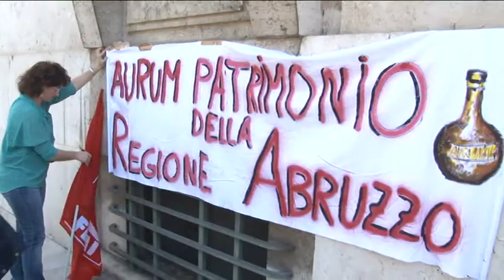In lotta per l'Aurum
Presidio dei lavoratori dell'Aurum, questa mattina, sotto la sede della Provincia di Pescara. A rischio 25 lavoratori che stanno lottando contro la delocalizzazione dello stabilimento